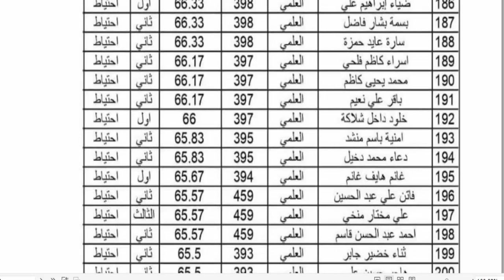نتائج كلية التمريض المسائي - جامعة المثنى